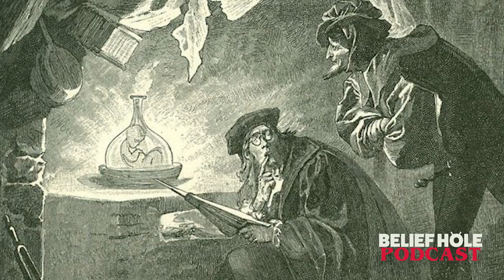Hat Man Encounters, Shadow People and Paranormal Parasites | 4.14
It finds you when you think you’re safe.. it finds you there, in the dark, paralyzed with terror by its foul and vacant visage. It leans close, breathing you in. It’s come tonight for you, and it has come to feed!

Dressed in shadow and sinister desire, the entity that has come to be called the Hat Man is the supreme Denison of nocturnal dread.

What shadowed secrets wait to be uncovered? What patterns trace its pathway across cultures and across time?

On this episode of Belief Hole, we dissect these paranormal parasites and share horrifying encounters with the master of the dark.

((Original Background Image Digital art by Uma Snow! Check out her awesome work!))

4.14 EXP | Haunted Bellies: When Pregnancy Summons the Paranormal

🔥Get Nightstalker Beard Products!

And check out  @Ruddy Man Grooming for great beardly videos on Youtube!

⏱TIMESTAMPS
01:00 | Coming UP - Shadow People, Real, Vintage Hat Man Encounters, and Paranormal Parasites
02:40 | Magic Mind Shout Out
03:02 | The Horror and Intrigue Begins
06:36 | Book/Author Introductions: Heidi Hollis, Nick Redfern, and Jason Offutt
09:12 | Shadow People Categories - Jason Offutt
11:37 | The Face of the Hat Man/ Albert Rosales 1989 Humanoid Reports
12:33 | Jason Offutt Introduction and Shadow People cultural overlaps
14:12 | Carlos Castaneda | Mud Shadows
19:58 | The Babbu, Omul Negru, L’uomo Nero, the Regional Hat Man
22:08 | Tuscarora Indian Nation Hatman Account | Heidi Hollis
27:41 | Hungry Ghosts, St. Augustine, Satyrs, Succubi and Incubi | Nick Redfern
30:01 | It breathes You In - A Bristol Hat Man Encounter | 1967 | Nick Redfern
36:58 | Expansion Preview | Paranormal Pregnancy Parasites - Analyze a Strange Pattern of Attachment of the Supernatural
38:25 | Expansion Preview Clip
44:04 | Magic Mind Ad
39:54 | Late Night Drive | Cameron Pressley | Listener Story
47:54 | Hat Man | Eric Gray | Listener Story
51:10 | No Vacancy - A 1970’s Hat Man Encounter
52:56 | Hat Man in the flesh - Russian Encounter
54:26 | Skeptical take on the phenomena
57:15 | The Hat Man / Fred Krueger Connection (Continued)
1:00:40 | Final Thoughts - Why the hat? And Protection Ideas
1:02:33 | Member Thank Yous
1:12:34 | Outtakes!!!

Thank You New Members 🔥 👊

Nick Day
Ingrid Dean
Tracy Haus
Amanda Gauthier
Karen Shull
Robert Walosin
Uncle Slommer
Matthew Toth
Kolby Peters
Jonesthegrey
Celina
Will Flourance
Demetria Doby 🐺
Jeanne Link 🐺
Tyler Jones
Kaila Harmier
Amanda Blanchette 🐺
Jd Ledbetter
Nathan Schultz
Rosalinda Valdez
Lelan Callan 🐺
Talon D Gloetzner
sarah foley
Mandy Wood
Elizabeth Spicer
Rachel Gunn 🐺
Mrs E Vane
sarah foley
MR A BARTZOCAS 🐺
Sean Harmon
Sean Harmon
Tevis Sylvester
Lance Olds
Sheila Loya
Nancy Hart
Jonathan piazza
William Smart 🐺
Melissa M Koss
Jonathan D Bertram
Ashleigh H Tansey
Stacy Grace Brush Luukkonen  🐺
DAVID HERMANSEN
MICHAEL M TOWNSEND  🐺
Kevin Hamilton
Elias zaccari